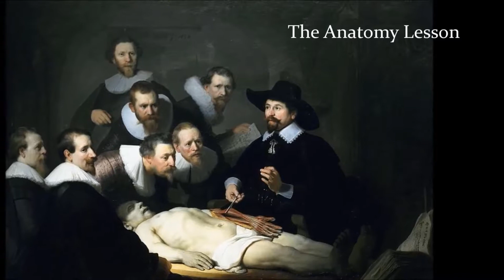Rembrandt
famous paintings by the 17th century Dutch artist